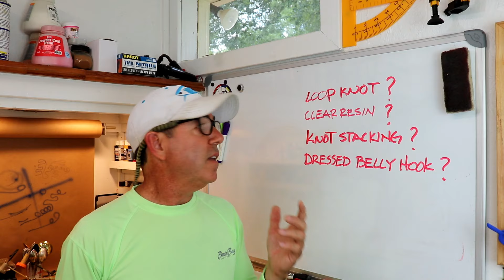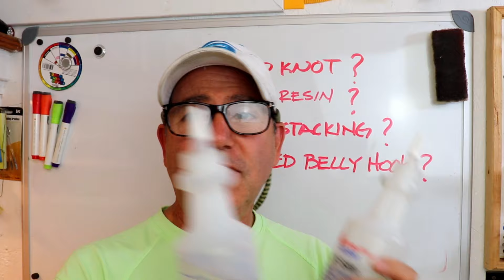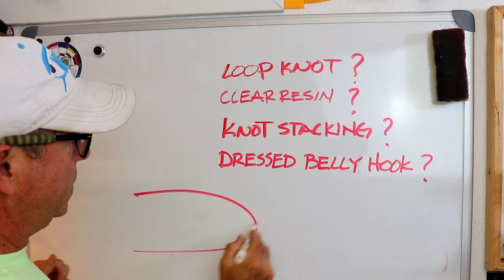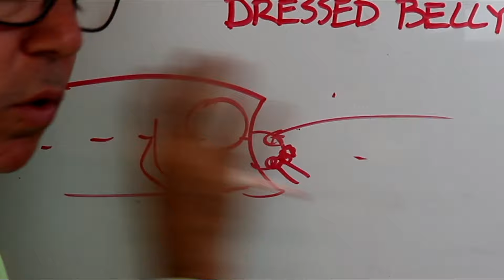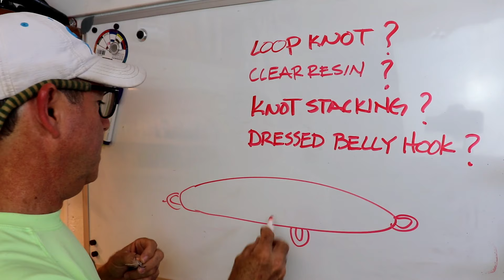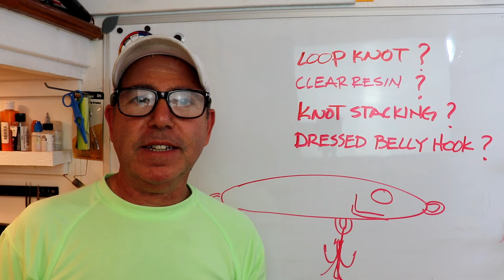Q&A for Lure Makers and Anglers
I get lots of questions from lure makers, lure painters, and lure fisherman. Most I answer directly but, the rest I save up to give more complete answers in a video. Here I answer questions about clear casting resin, when to use a loop knot and more. hopefully the answers are helpful.  let me know what you think. Thank you for you're questions and keep them coming.